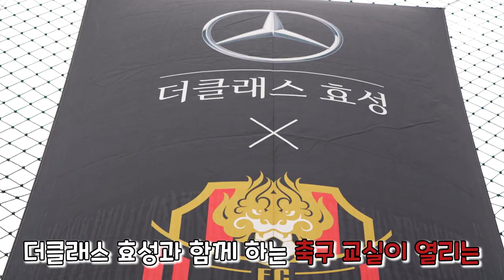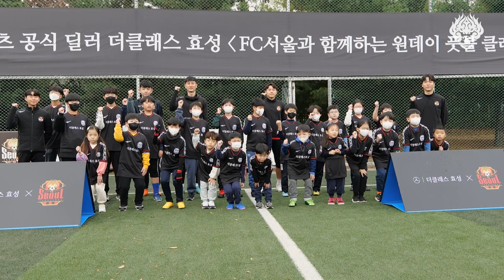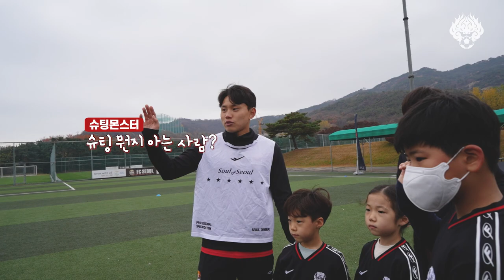조영욱 & 지동원의 좌충우돌 원데이 클래스! FC서울 X 더클래스 효성 축구교실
FC서울의 파트너사인 더클래스 효성과 함께하는 축구교실 행사에
조영욱, 지동원 선수가 일일 코치로 나섰습니다!